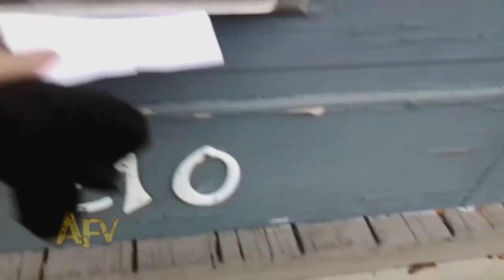Mail Slot Menace (FULL) - AFV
It's cat vs. mailman! This cat bugs this mailman every afternoon. How much catnip did he have for breakfast? Kitty demands you LIKE this vid right meow! From America's Funniest Home Videos.

About America's Funniest Home Videos:
AFV is America's longest running funny video television program. We've been collecting videos since 1989 and now we're releasing them to you, right here, on Youtube. You will find exclusive clips, classic favorites, and montages of some of the funniest, real, videos you've ever seen. So, please, browse and explore our different sections to find some of the best viral, funny, videos around.